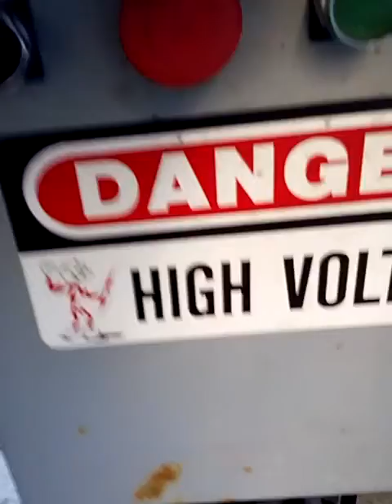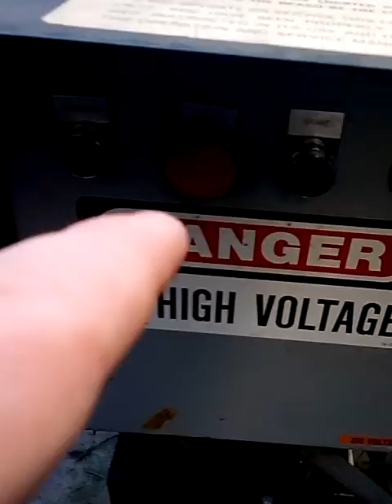The Ben-Wah & Rigolo Show!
[Episode 2] Trash Day!